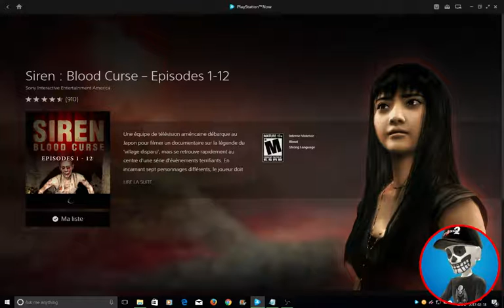Siren Blood Curse Episode 11 Difficulty Normal